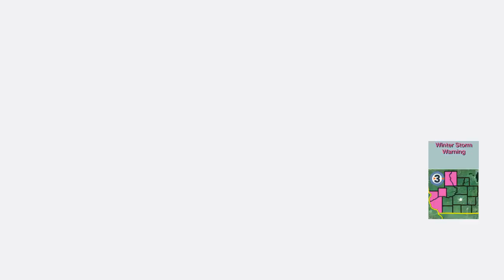In the 608: Red Cross Holiday Blood Drive scheduled for Friday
You have a chance to give back in a unique way during the holiday season this Friday.